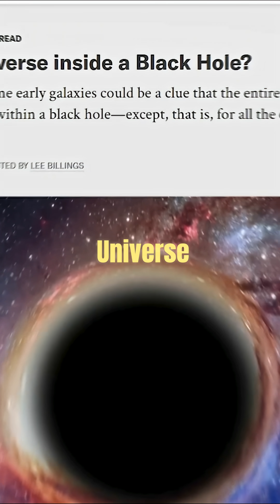Universe inside Black Hole. Neil deGrasse Tyson.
Is our universe inside a black hole?

Neil deGrasse Tyson talks about the evidence that our universe is inside the black hole.